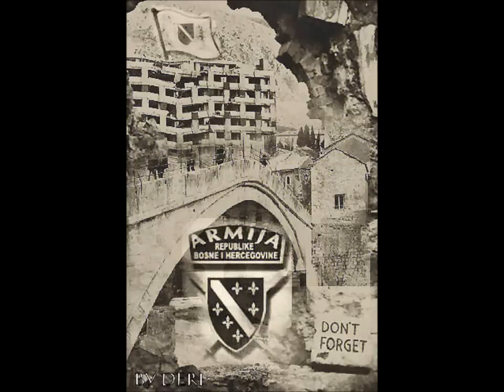Na razvitku ljiljan se viori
Ilijaz Delic - Izo Lampa - Na Razvitku ljiljan se viori
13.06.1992. Ahmet Hadzic i Salko Braco Repak na zgradu Razvitka postavise ljiljane i dadose svoje zivote za njih.